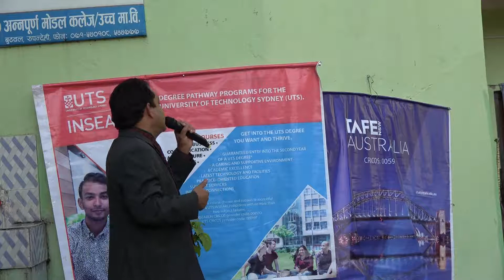Expert Quiz 2017 @ ANNAPURNA GROUP Butwal